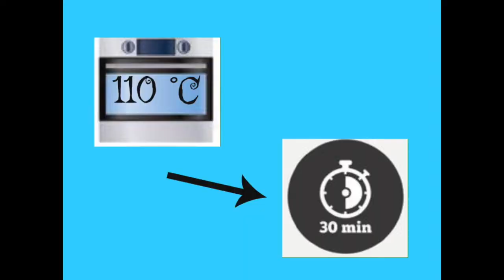/TUTO/FIMO Hamburger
tuto facile et réaliste d'un hamburger

Matériel:

- lame
- Rouleau
- des cures dents
- Brosses à dents
- Pinceau
- Fimo n°75 chocolat/ ou n°7 caramel
- n° 014 translucide blanc
- n°0 Blanc
- n°16 Jaune tournesol
- n°50 Vert pomme /ou n°53 Vert tropical
- n°24 Rouge indien
- n°9 noir

Les semaines suivantes sera sur le thème de pâques

Je fimote depuis 2 ans filme avec mon téléphone et monte avec Imovie